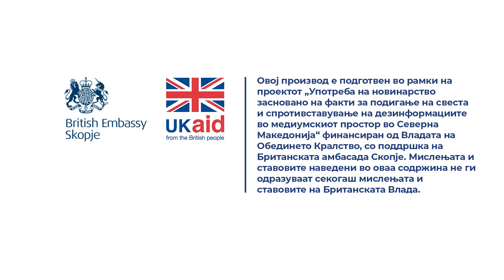Дали при откажување на договор за вработување на вработениот му следува испратнина?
Одговара Весна Кочовска од Државниот инспекторат за труд.